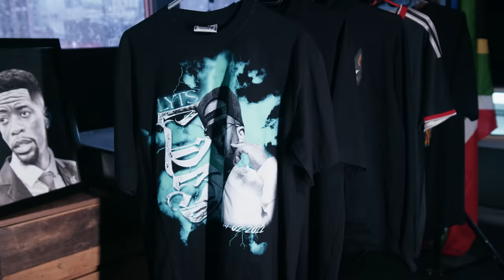Robot Boii - HOLD IT DOWN (Taicho Tbs Ft Jay Sax)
My conversational letter to God

A DiscovrTV Production